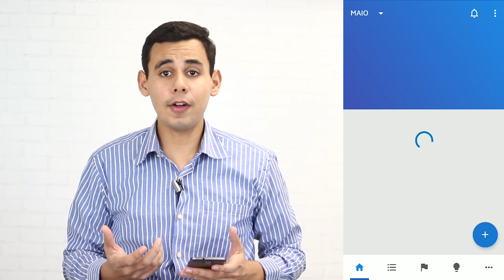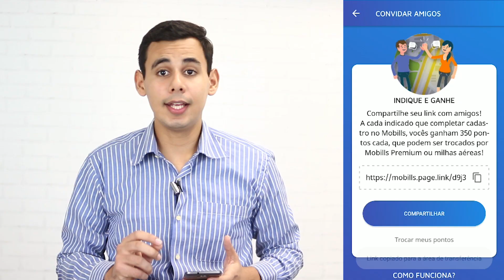Como ganhar Pontos Mobills convidando amigos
No Mobills você pode convidar seus amigos e ainda sair ganhando até 1750 Pontos Mobills. Não é incrível? Além de ajudá-los a alcançar a tão sonhada tranquilidade financeira, você ainda pode sair lucrando alguns pontos.

Nesse artigo vamos ensiná-los detalhadamente como fazer isso. =)

- Já são mais de 10 milhões de pessoas utilizando o Mobills para economizar! Confira